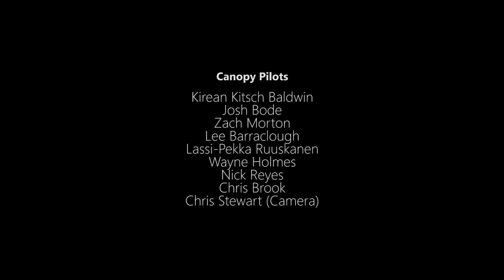Princess Leia Reborn | Icarus Canopies NZ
Fall in love all over again. New features. New colours. Hybrid construction comes standard. This princess just got a little makeover and she's tougher and more beautiful than ever.

The JYRO Leia was created for highly skilled canopy pilots to fly everyday - she’s not a toy, she’s a weapon. From Leia’s sleek computer engineered 21-chamber design to her sexy airfoil and Vectran 400 lines, she is not just the world’s ultimate ZP canopy. She is your ultimate everyday swoop wing. A canopy that can be jumped anytime hassle-free and can also kick ass over the pond like nothing you’ve ever seen.

Video: Chris Stewart
Thanks to: Skydiving Kiwis, Skydive Auckland, Skydive Wanaka

🚀 JYRO was created to redefine your parachute flight. Tailored for adrenaline seekers, our canopies are designed to enhance every moment. With industry-leading innovation and technology, JYRO is your trusted wingman in the skies and beyond.

Share your incredible JYRO F&$% Yeah! moments with us in the comments below. We’d love to hear your stories and see your adventures. 📸✨

18 Levels of Swoop - Which One Are You?